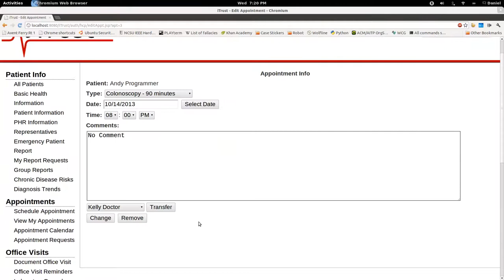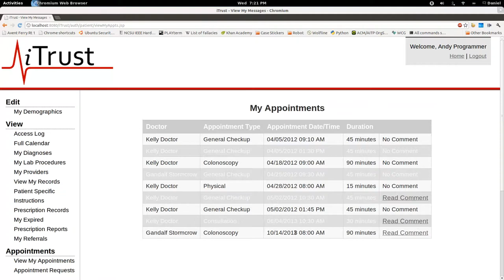UC22 teamUC-trans Team2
iTrust UC22, team UC, transfer appointment, team2.